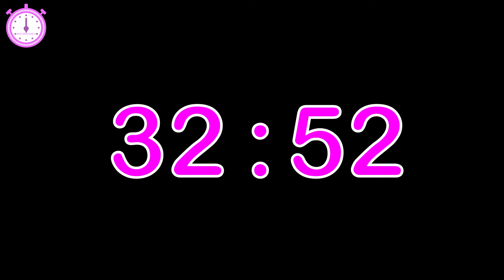48 minute timer : countdown 48 minute timer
48 minute timer is suitable for games, exercise or wherever 48 minutes needed. This countdown timer starts silently and in the end it alerts you that time is up with a bell ring alarm. 🔔

Welcome to “Alarm timers help us” channel!

Countdown timers with finishing alarm for all your needs!
There are two types of timer in this channel; some of them are with music and some are without music to take all tastes into account! Both types of timers are ideal to study, work, exercise, manage your time, deal with home chores, meditate and relax.

Timers in our channel were created with the idea of helping people to make the best out of their time!

Alarm timers help us

timer
alarm
countdown
countdown timer
alarm timer
alarm timers
timers help us
timers
count down timer
minute
second
sec
min
alarmed
hour
alarm clock
set clock
set timer
online timer
study timer
cooking
stopwatch
chronometer
class timer
pomodoro
pomodoro technique
homework timer
interval timer
time
timer clock
study
work
class
10 second timer music
10 second timer with music
10 second timer
10 seconds timer music
10 seconds timer with music
timer 10 second music
timer 10 seconds
countdown 10 second timer music,
10 minute timer
timer
countdown
15 minute timer
30 minute timer
5 minute timer
1 hour timer
alarm timer
countdown timer
30 second timer
alarm clock
min
interval timer
workout music
pomodoro
frame tamer
фраме тамер
фрейм таймер
Temporizador
minuteur
chronometer
cronometro
مؤقت زمني
time